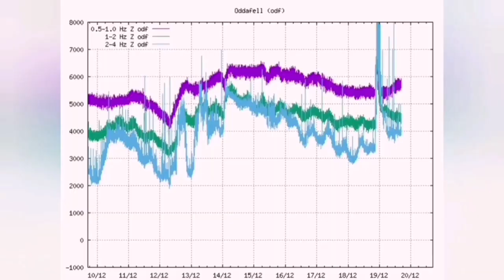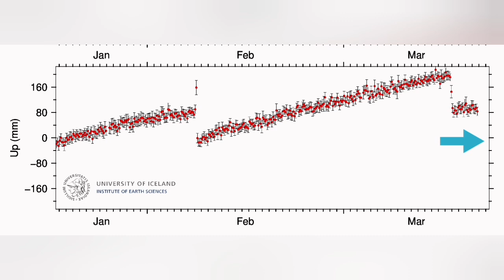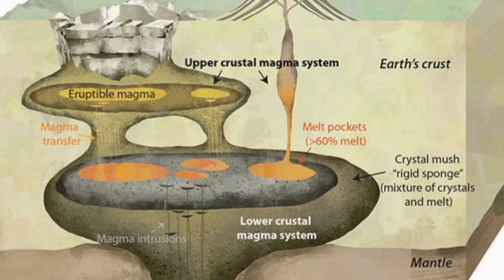A Deeper Magma Source Is Erupting, Iceland Volcano Update, Svartsengi Volcanic System,